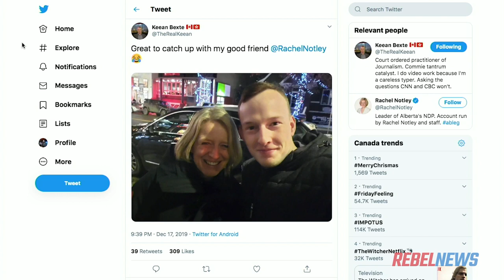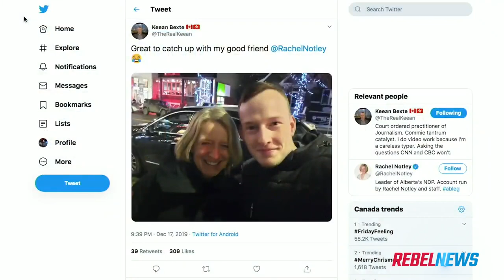Keean's selfie with Rachel Notley causes an NDP meltdown (funny story) | Ezra Levant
Last week, our own NDP destroying Keean Bexte posted a great photo: A spontaneous selfie with former Alberta NDP premier Rachel Notley. Notley's staffers eventually recognized Keean. In this clip taken from this week's livestreamed episode of Battleground, we explained how the selfie came to be and followed the ensuing social media meltdown.